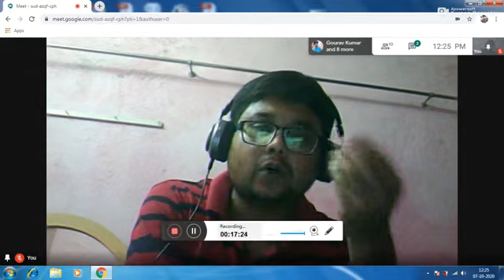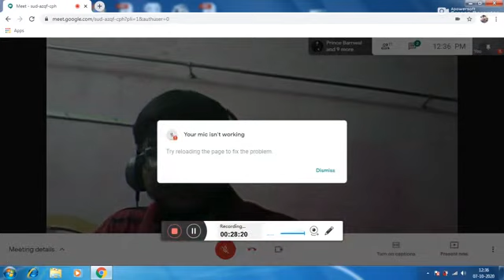Std IX Eng Moments ch 6 2